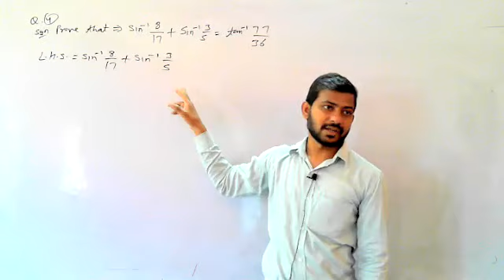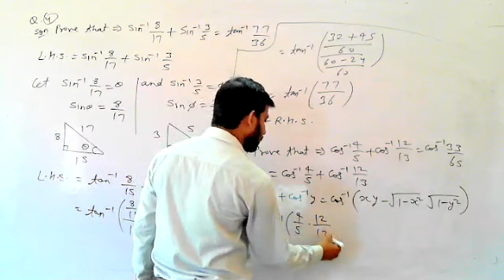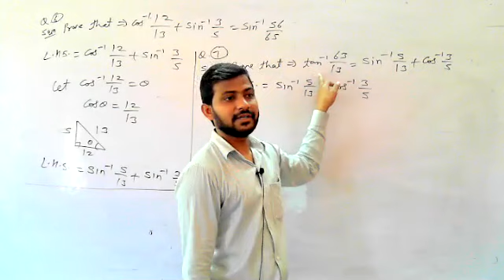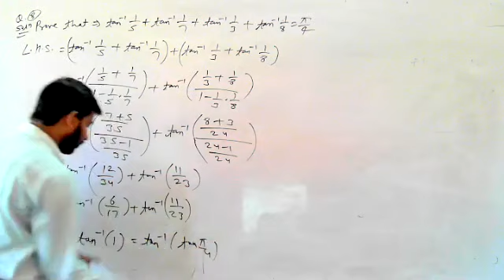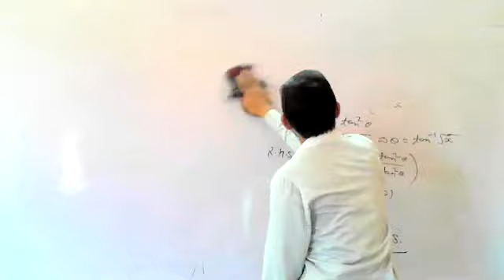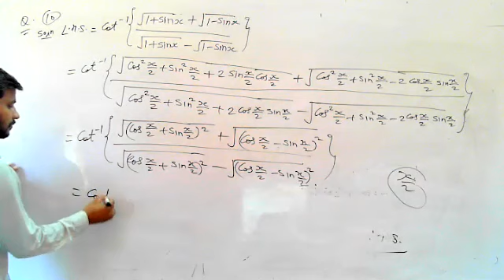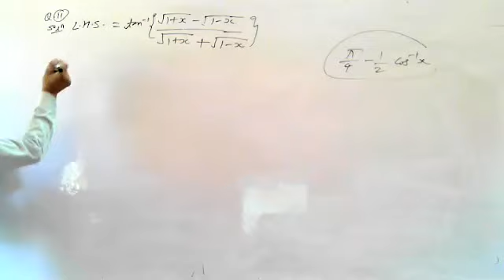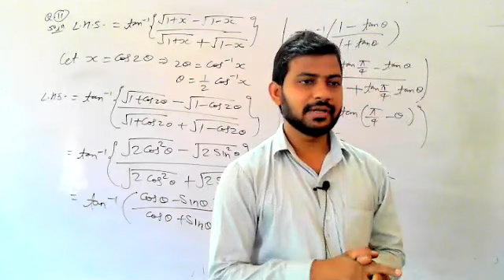12th#EM#NCERT#MATHS#CH-2(Inverse Trigonometric Functions)PART-8